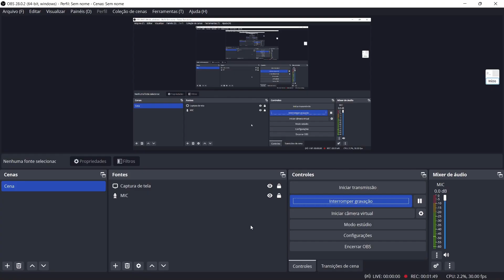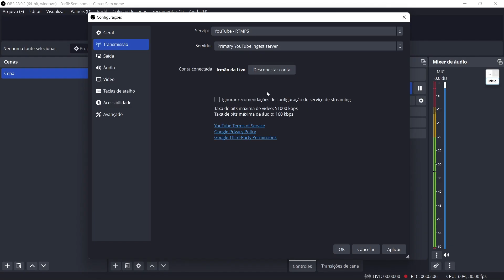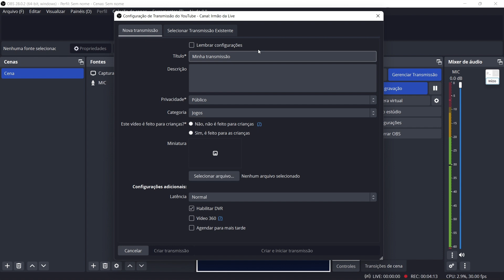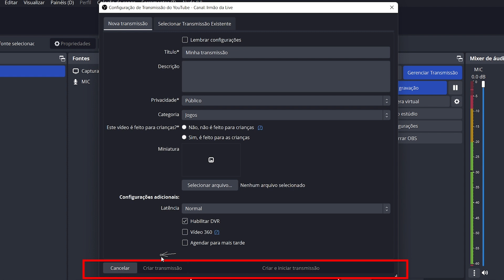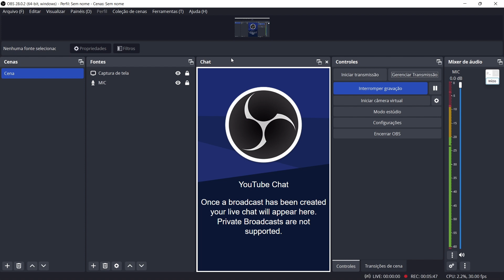ATUALIZAÇÃO 28.0.2 DO OBS STUDIO - PROBLEMA RESOLVIDO NO GERENCIADOR DO YOUTUBE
Doações para este Canal
Pix CPF
Edinei Conceição Dutra